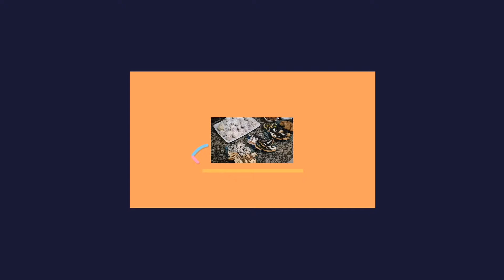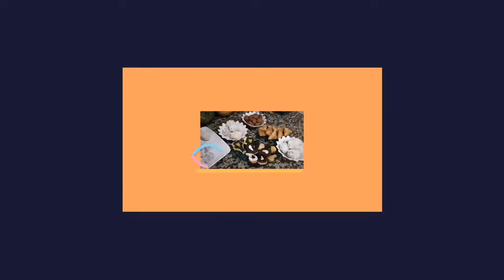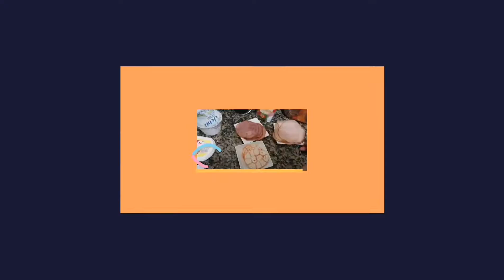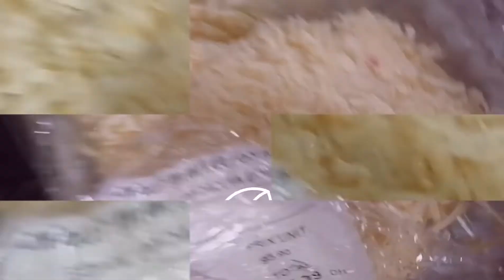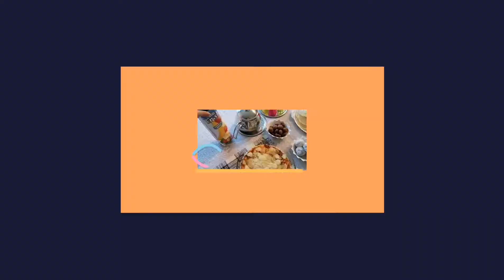bonne_fete_de_laid#